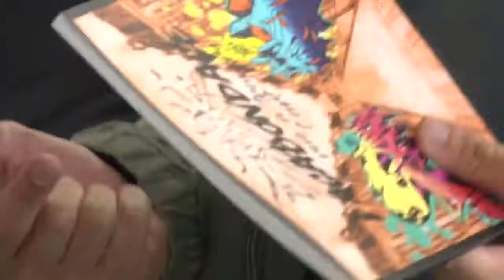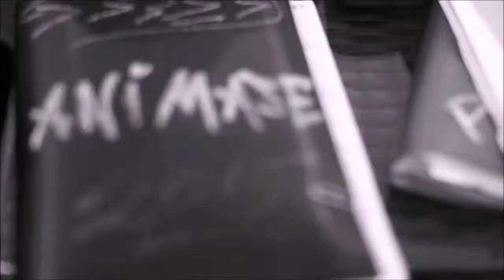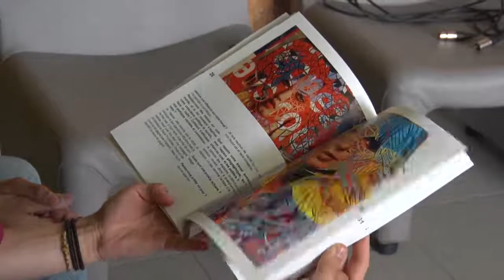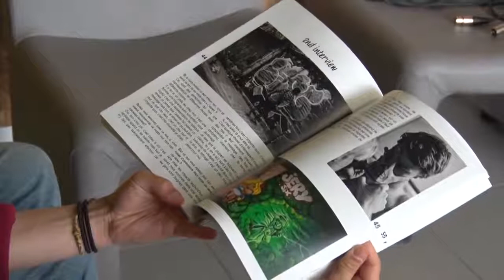reportage tv sevre et maine street art